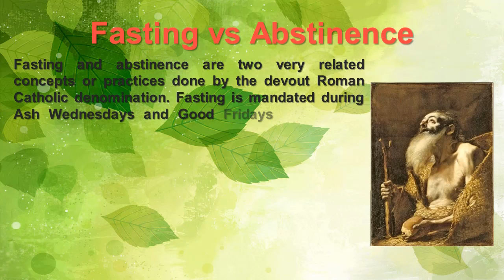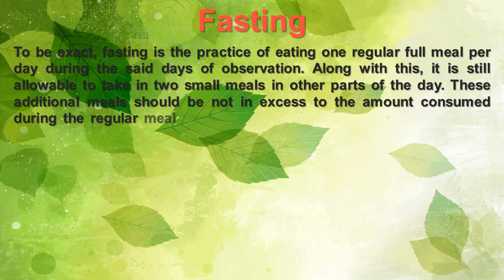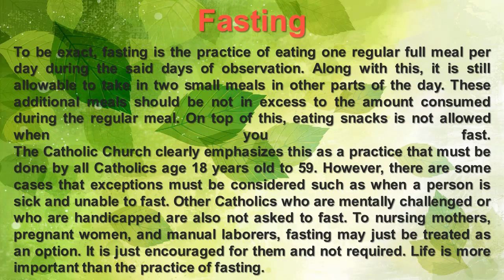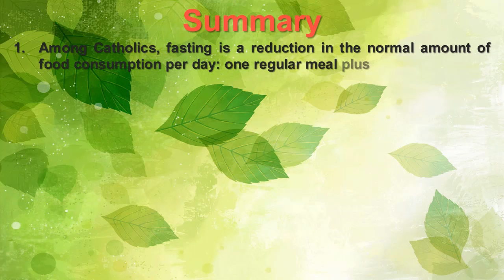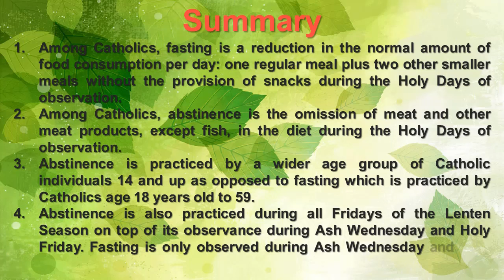Difference Between Fasting and Abstinence